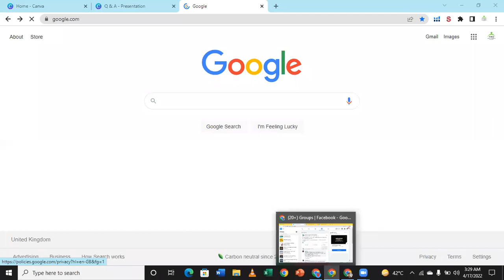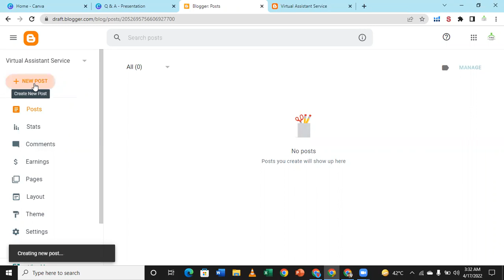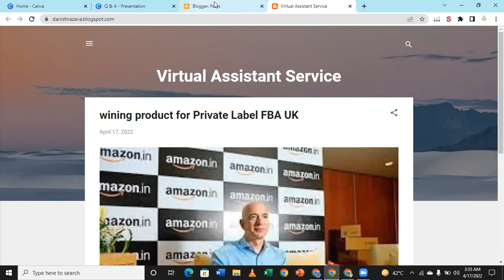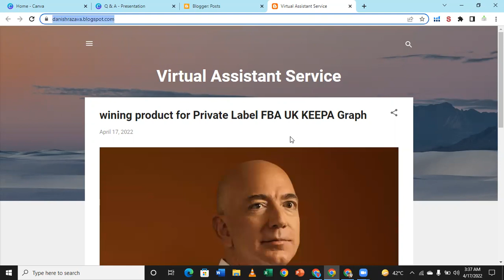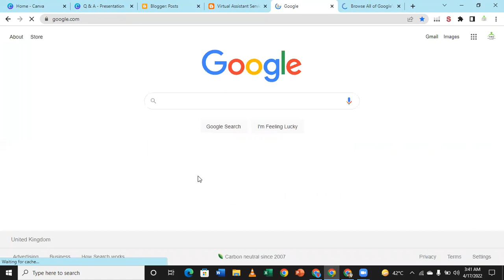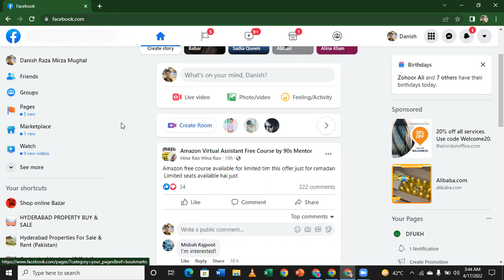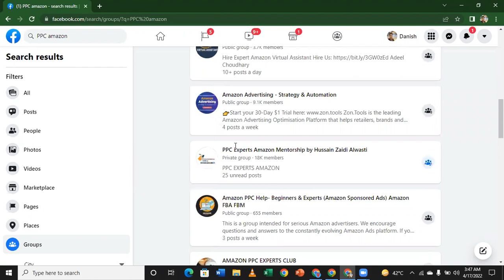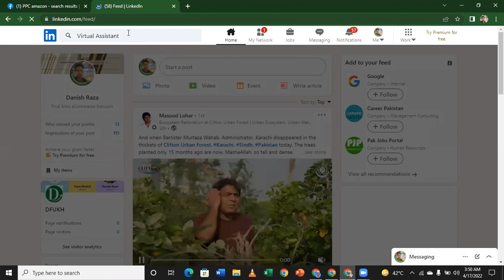Amazon Virtual Assistant Complete Training course Lecture # Q & A 59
Amazon Virtual Assistant Complete Course  Lecture # Q & A 59
Amazon Virtual Assistant Complete Training course

Hey There!
This is our real paid class lectures you are lucky to watch this content, you  can see about Amazon Virtual Assistant Complete Training course  Lecture # Q & A 59  from this platform, you can get information regarding amazon, just to watch these all series with playlists you can be an "Amazon virtual assistant"  and after watching this lecture you will not need to take admission on an amazon virtual assistant course. you can learn about Amazon customer service, & Amazon USA business model.

𝗩𝗜𝗥𝗧𝗨𝗔𝗟 𝗔𝗦𝗦𝗜𝗦𝗧𝗔𝗡𝗧 𝗖𝗢𝗨𝗥𝗦𝗘 𝗢𝗕𝗝𝗘𝗖𝗧𝗜𝗩𝗘𝗦:
✔️ Amazon introduction

Best Regards:
Fizza Shahid
Virtual Assistant Complete Course